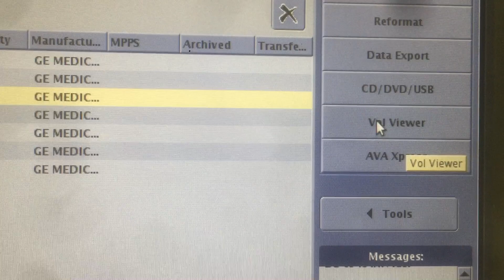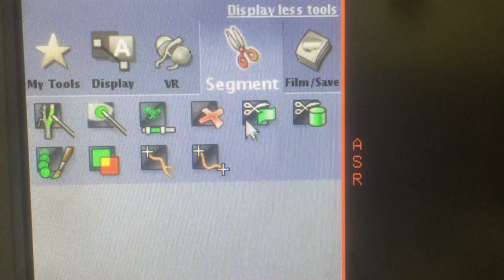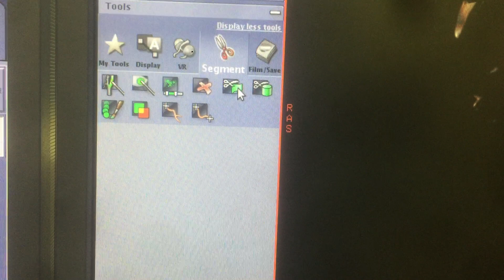How to creat 3D view of abdominal Aorta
This video will help all of you how to creat 3D view to make fast checking the abdominals Aorta.

These below videos will guide  all of you to easy understand about MRI